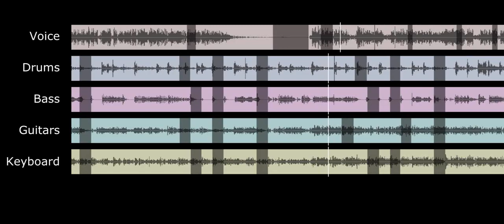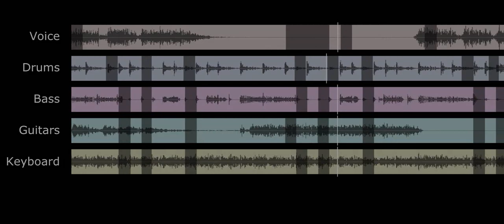Jane by Jefferson Starship but it's in 13/8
Jefferson Starship
Jane
remixed to be in 13/8
multritrack audio from Rock Band 4